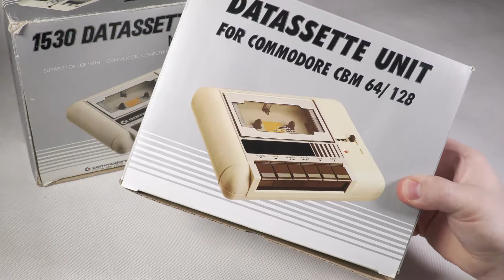Commodore Datassette 1530 C2N VS Podróbka! KRÓTY LEPSZY!?!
(Reupload z powodu problemów technicznych z audio)

Pomiędzy akcesoriami do mojego Commodore 64, znalazłem Dataset 1530 Model C2N z 1978 roku oraz jego odpowiednik czy też raczej zamiennik z roku 2016ego.
Aktualnie, oprócz niewielkiej notki w Internecie, nie udało mi się dokładnie określić roku produkcji nowszej wersji, ponieważ pudełko, instrukcja obsługi ani nawet samo urządzenie nie daje kompletnie żadnej informacji na temat potencjalnego czasu produkcji czy nawet tego kto wyprodukował ten zamiennik.
Jest jednak szansa, że więcej szczęścia będziemy mieli po otwarciu obudowy i zbadaniu jej zawartości. Bardzo mnie ciekawi czy te dwie wersje różnią się czymkolwiek oprócz roku produkcji.
Zabierzmy się więc do pracy. Mimo że rozebranie tych urządzeń będzie raczej bardzo proste, przygotowałem sobie zestaw narzędzi firmy I FIX IT jak i kilka dodatkowych śrubokrętów, aby być gotowym na wszystko co mogę znaleźć w środku.